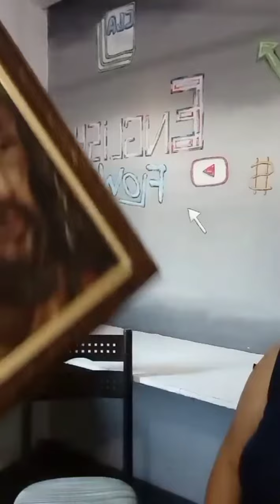Rodrigo Cruz- Perguntas e Respostas 6° Pergunta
Pergunta n°6😇🙏nessa pergunta você pode me responder 😉 se consigo ou não 🤔
Confira minha resposta  até o final do vídeo 😉👍